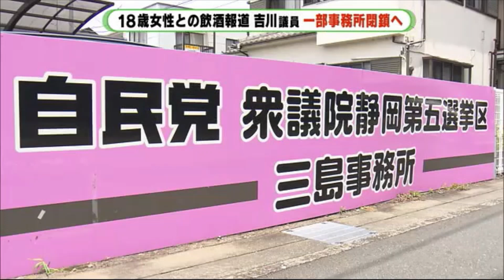18歳飲酒問題の吉川議員 静岡・三島市や御殿場市の事務所を次々閉鎖へ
一部の事務所を近く閉鎖する予定です。

吉川赳衆議院議員は18歳の女性に飲酒させたと週刊誌に報じられ、自民党を離党しています。

こうした中、地元の秘書によりますと吉川議員の事務所のうち静岡県三島市と御殿場市にある事務所について、近く閉鎖する予定であることがわかりました。

事務所の業務については富士市の事務所で引き継いでいくということです。

吉川議員から地元の秘書に連絡はあるということですが、依然公の場に姿を見せていません。